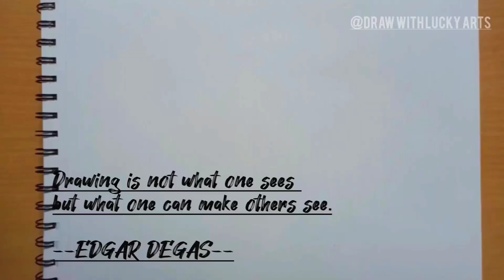How to Draw future Sano Manjiro {Mikey} from Tokyo Revengers||season 2 episode 12 😭|| anime drawing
Drawing future Mikey sano manjiro Tokyo Revenger...badass anime character
Materials:
*HB Pencil
*black brush pen
*Pencil colour
*Qatalitic Water Brush Pen